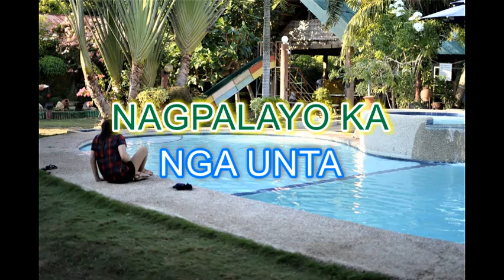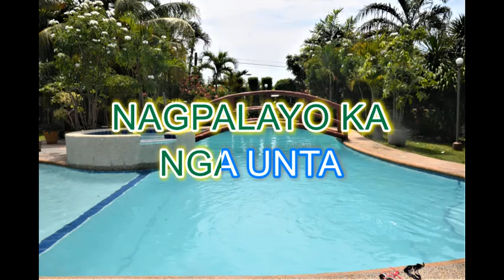AIDA BY: RICHARD HUNTER